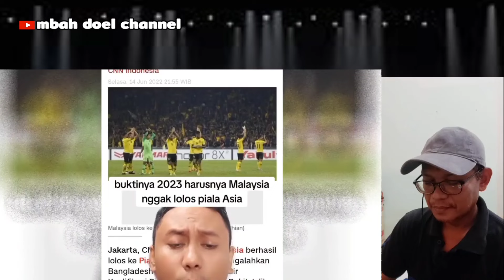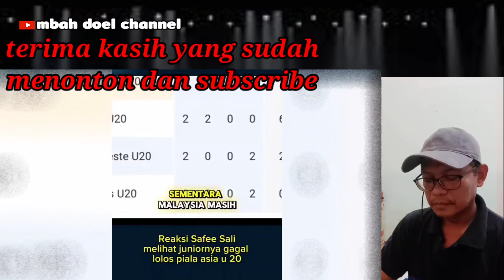Malaysia Level Piala Dunia Tapi Gagal Di Piala AFC U20 Setelah Kalah Lawan Tajikistan,🇲🇨reaction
pasukan sepak bola Malaysia Level Piala Dunia Tapi Gagal Di Piala AFC U20 Setelah Kalah Lawan Tajikistan 1-0

sumber :tik tok